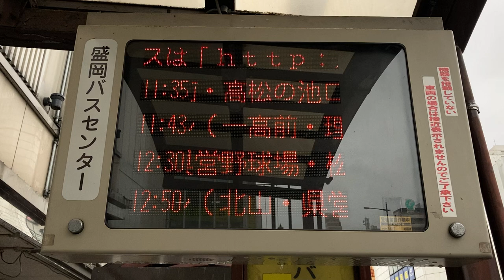盛岡バスセンター バス発車案内(LED電光掲示板) その3